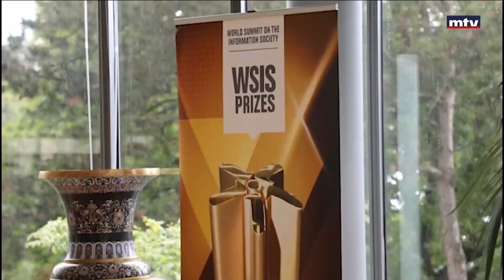قاسم إسطنبولي عضو لجنة تحكيم في مهرجان صيف الزرقاء